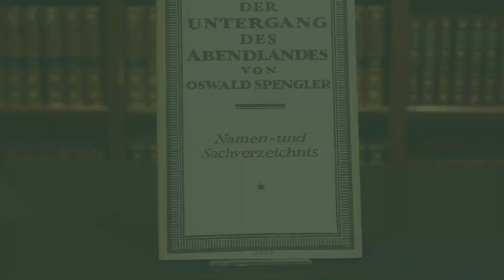SPENGLER, Oswald. Der Untergang des Abendlandes. Umrisse einer Morphologie der Weltgeschichte.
First editions, first impressions, of Spengler’s magnum opus, a comparative study of the fall of history’s great cultures in which he predicted the collapse of Western civilisation. The first volume is the scarce true first published by Braumüller in 1918; both it and the second volume are uncut in the original wrappers, and are accompanied here by the separately issued index volume.
Despite many rejections, the then-obscure historian Oswald Spengler (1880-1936) eventually succeeded in finding a publisher for Der Untergang des Abendlandes. The Viennese publishing house Wilhelm Braumüller issued the first volume in January 1918 but, anticipating poor sales, printed just 1,500 copies. After its immense popular success and a second edition, Spengler switched to the Münich-based publisher C. H. Beck for the publication of all his later works, including the second volume.
Spengler “contended that all civilisations, like every living organism, pass through a predetermined ‘life cycle’ of prime, maturity and decay, and that this trend can be neither halted nor reversed. Spengler distinguished eight civilisations which, independent of one another, have run this course: Egyptian, Babylonian, Indian, Chinese, Greco-Roman, Arabic, Mexican and Western. The outlook for western civilisation, to Spengler, is gloomy. The end is at hand. Democracy, the typical product of western civilisation, will be wiped out by caesarean autocracy. The tremendous success of the book among the semi-literate, especially in Germany and America, during the period after the First World War, is a politico-sociological phenomenon that has nothing to do with the intrinsic merits or demerits of this ‘new outlook on history and the philosophy of destiny’, as the author himself described the aim of his book ... Every responsible historian repudiated Spengler’s theory; but it offered a plausible pseudo-scientific basis to the innate propensity of the German for ascribing to an inexorable fate what they refused to acknowledge as their own shortcoming and failures; and it confirmed the Americans in their complacent belief that ‘the West’ (which they equated with the Old World) was in fact ‘finished’” (PMM). The title of the English translation - The Twilight of the West (1922) - lacked the same portentous impact: it “entirely fails to convey Spengler’s deliberately emotional implications of a Wagnerian twilight of the gods and the crack of impeding doom” (ibid.).
The first volume, rather than being firmly sewn in gatherings like most continental books of the period, is held together by the lightest application of glue along the backstrip, with the resulting loosening of some leaves within each quire. In spite of this, the book is in a very good state of preservation, entirely uncut and clean. The second volume, with the “first through fifth thousand” statement on the title page, is also sometimes encountered in cloth-backed paper-covered boards and a matching dust jacket.